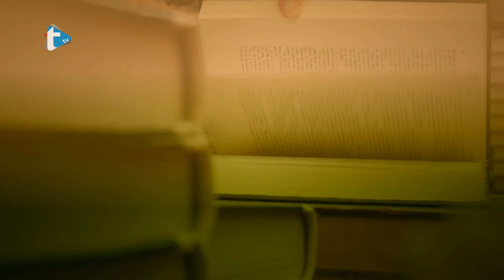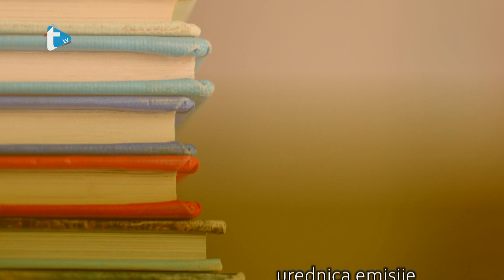Jezikolomljenje - Sljedeći i slijedeći; Svjetleći i svijetleći